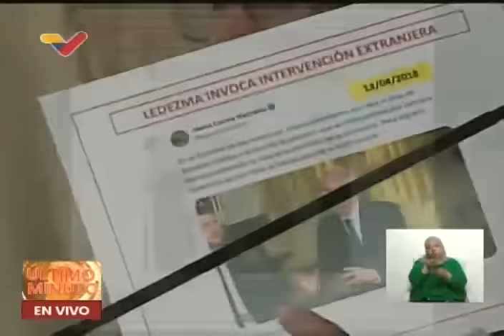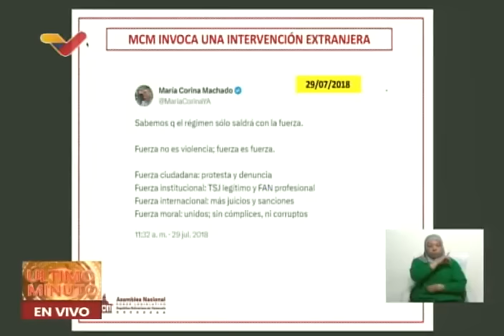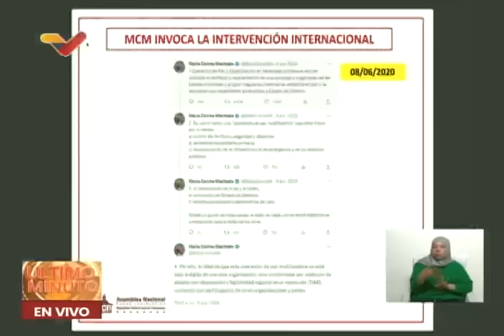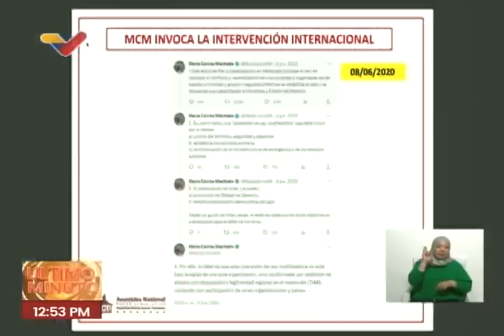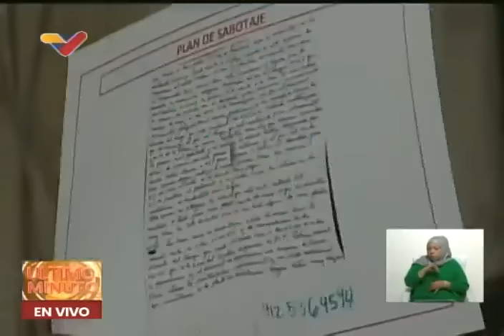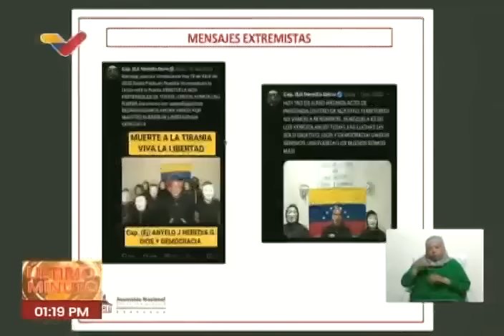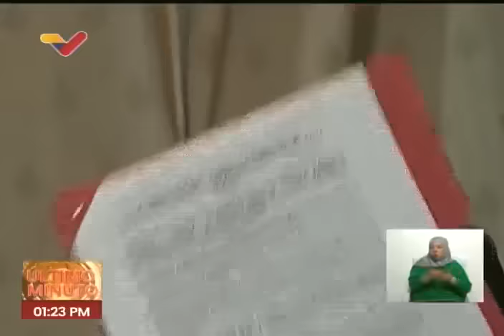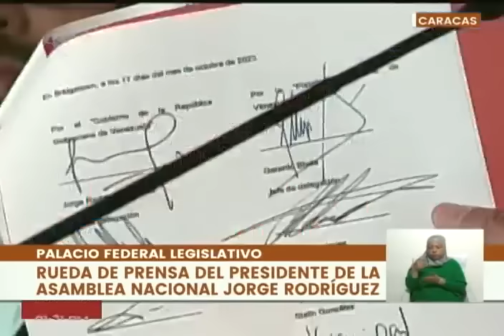Jorge Rodríguez, rueda de prensa sobre conspiraciones reveladas en Venezuela, 25 enero 2024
El Presidente de la Asamblea Nacional de Venezuela, Jorge Rodríguez, dirige una rueda de prensa este 25 de enero de 2024 en torno a 5 conspiraciones ocurridas contra el gobierno de Nicolás Maduro, dadas a conocer recientemente.

USDT o Bitcoin (BEP20): 0xef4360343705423a24119205eeb1de2a10fd23f4